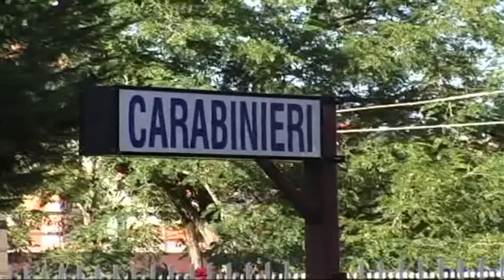FRODE INFORMATICA, TRUFFA E SOSTITUZIONE DI PERSONA: NEI GUAI UN 33 ENNE